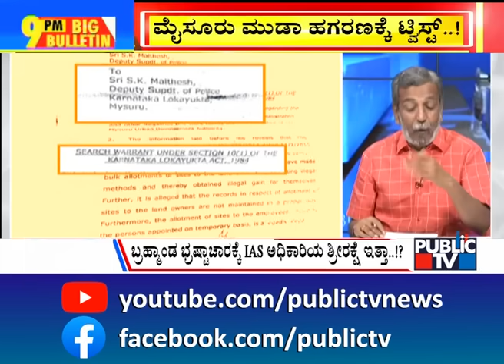Big Bulletin | 'ಇಂಡಿ' ನಾಯಕತ್ವದ ಮೇಲೆ TMC ಕಣ್ಣು...! | HR Ranganath | Nov 25, 2024